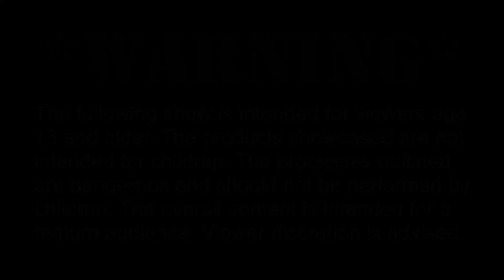Christmas Crawlin' In The House: "Angry" Dave's ADULT RC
'Twas the week before Christmas and all through the house, not a creature was stirring; except three 1/24 scale crawlers. We take a nice Christmas trail crawl through the house. The small crawlers are loads of fun, and with all the snow and shitty weather, it's a great way to get your RC fix. Let's roll, and everyone have a safe and Happy Holiday!